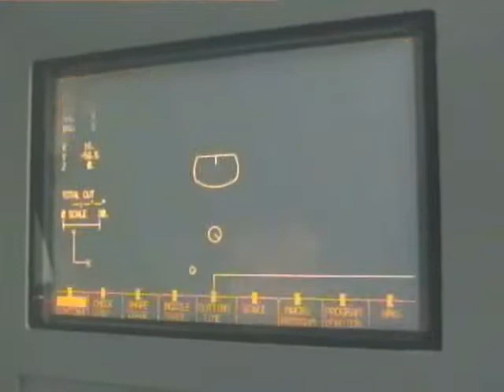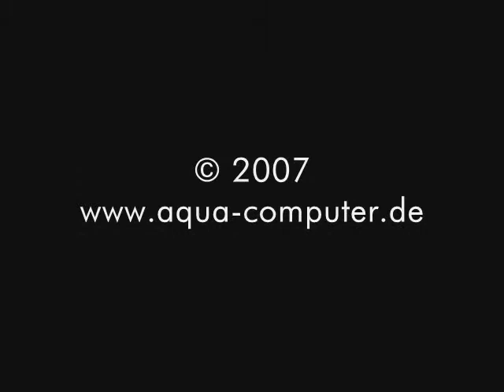Making of multitool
Making of multitool  by Aqua Computer